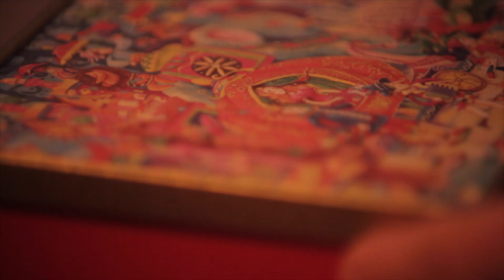Cream milk Candies 淡奶油版奶糖,浓浓奶香｜软萌奶糖出走记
配方： 淡奶油 150克，白砂糖 75克，海盐 1克，麦芽糖 15克
ingredients: cream 150g, sugar 75g, sea salt 1g, maltose 25g